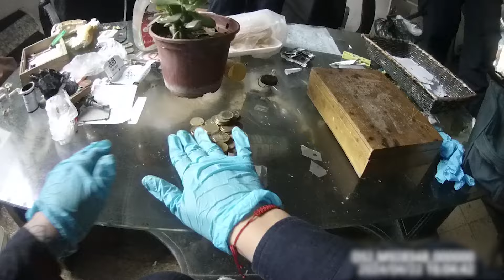Allanamiento en el Cerro culmina con dos condenados por suministro de sustancias estupefacientes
Durante el allanamiento se incautó una pistola, 23 cartuchos, dinero, y sustancia estupefaciente.